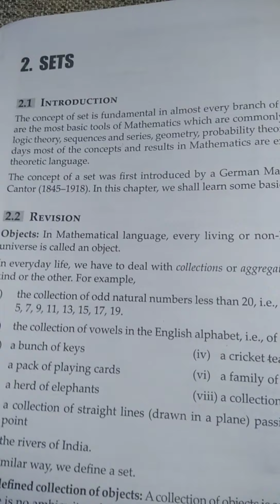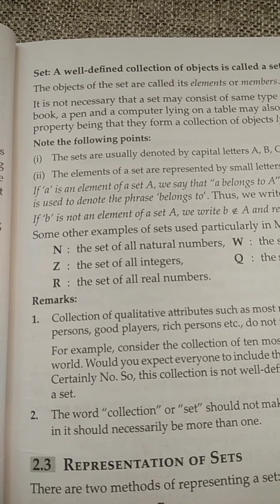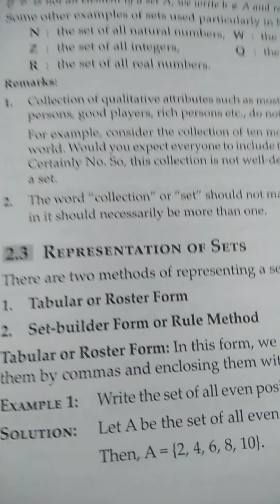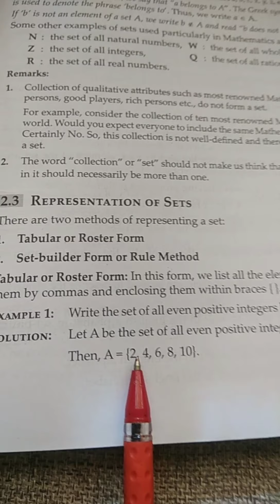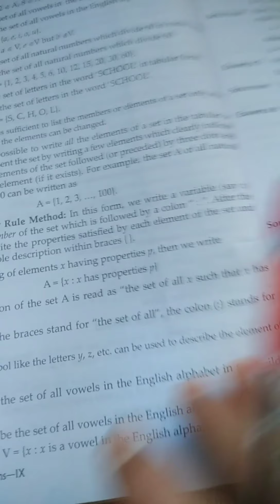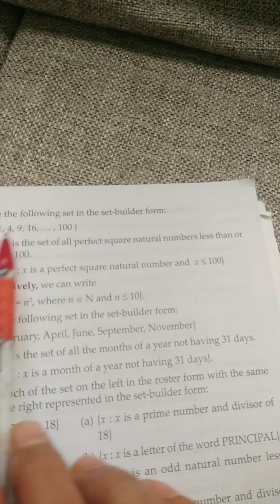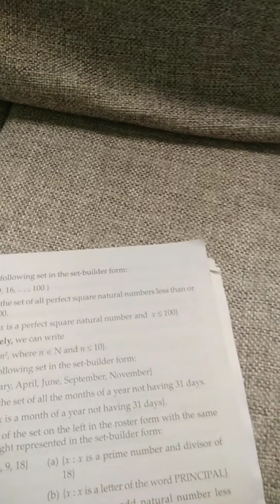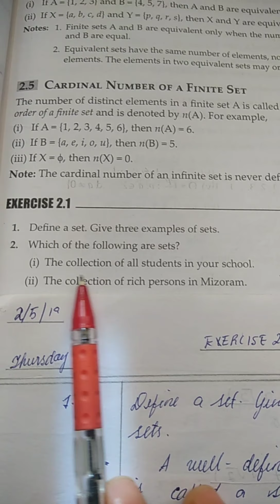Cl- IX, Chapter 2 - Set Q 1 to 5.